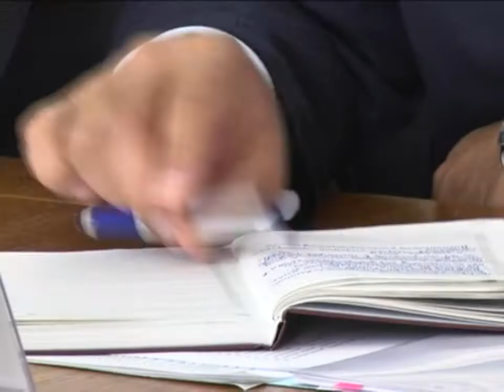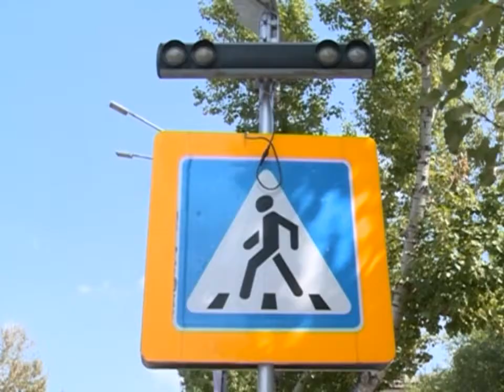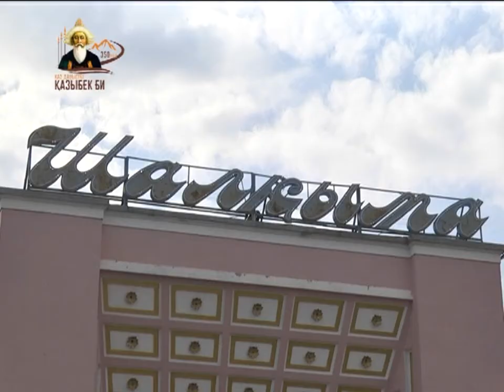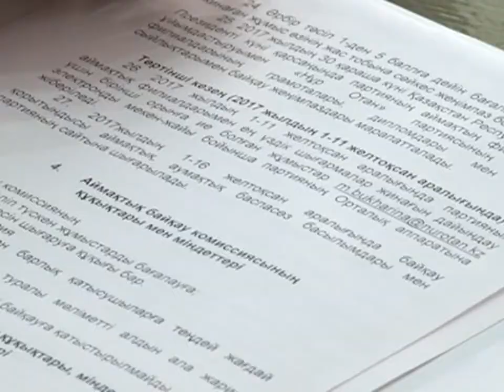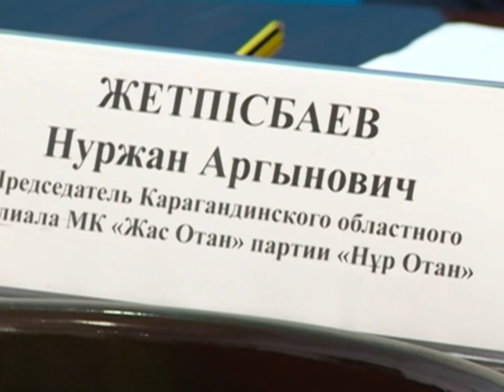05/09/2017 - Бірінші Қарағанды телеарнасының жаңалықтары